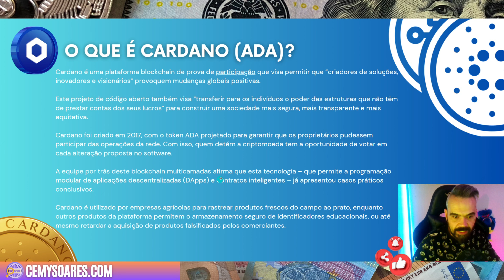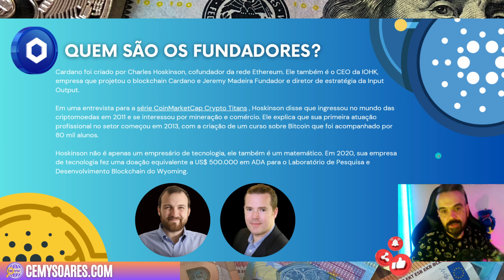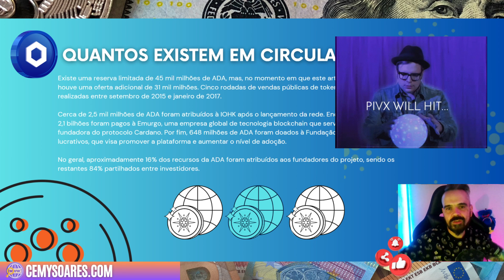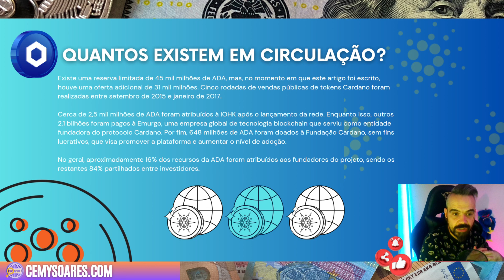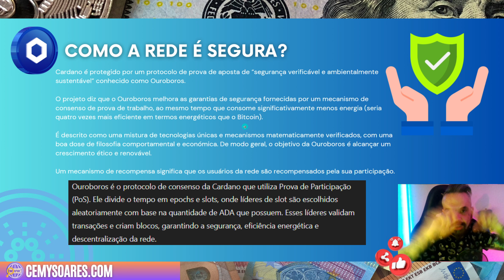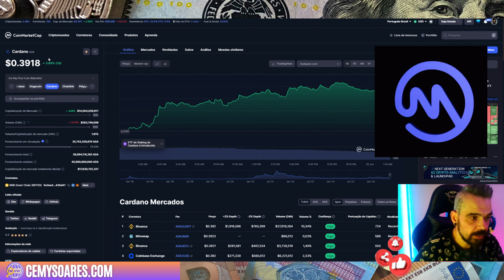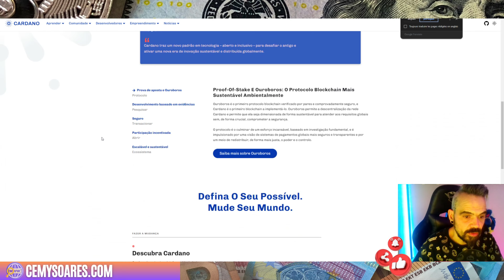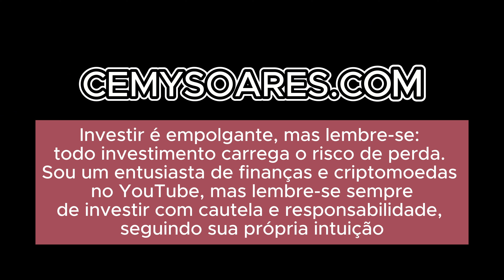📈 Cardano para Iniciantes: O Guia COMPLETO! 🌟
No vídeo de hoje, vamos falar sobre Cardano, uma das criptomoedas mais promissoras do mercado! 🚀

Se você é novo no mundo das criptomoedas, esse vídeo é para você! Vamos explicar:

🔹 O que é Cardano?
🔹 Para que serve?
🔹 Quem são os fundadores?
🔹 Por que a rede Cardano é considerada tão segura?
🔹 Onde você pode comprar Cardano?

Vamos abordar tudo de forma simples e fácil de entender, para que você possa começar a investir com confiança. 💰

💬 Deixe nos comentários suas dúvidas e experiências com Cardano!

Trade Republic a Minha Correctora 🚀💵

Utiliza o meu código para me ajudares e receberes igualmente
um bónus de Boas-Vindas de 10€ 🌡️🌡️

CODIGO: KVVDHNJ

Carteira de hardware baseada em NFC, do tamanho de um cartão de banco!!
    ✔️ Sem baterias/cabos, segurança MILITAR!!

como comprar cardano
investir em cardano
vale a pena cardano
cardano é seguro
cardano para iniciantes
cardano como funciona
quem criou cardano
cardano vs bitcoin
cardano vs ethereum
cardano é um bom investimento
onde comprar cardano
cardano como investir
vantagens do cardano
cardano é confiável
guia de cardano
cardano é futuro
cardano explicação fácil
cardano rede segura
cardano criptomoeda
fundamentos do cardano
cardano para leigos
cardano análise
cardano blockchain
tecnologia do cardano